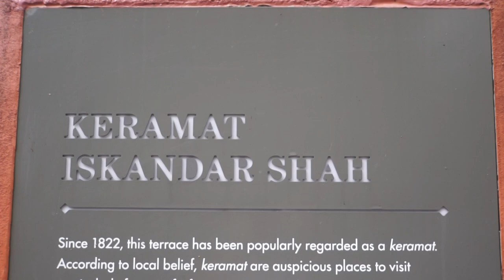Alone (Horror Short Film Trailer)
This trailer belongs to 65 Entertainment.

Cast: Cordelia Hyeeun, Yi Lin, Luthfil Hadi, Muhammad Hafiz
Directed by: Luthfil Hadi, Nur Zahirah

Shoutout to: Nur Safinah for helping out too

About 65 ENTERTAINMENT:
65 ENTERTAINMENT is your source of Local SG Media, Music, Arts and exclusives—helping and showcasing talents and connecting locals.